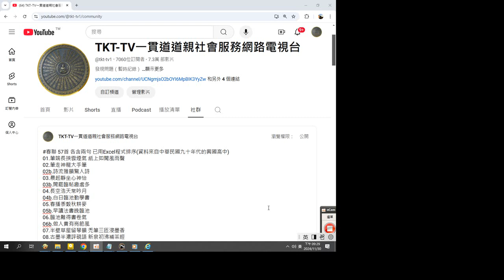春聯 57首 各含兩句 已用Excel程式排序資料來自中華民國九十年代的興國高中 錄製於 2024 11 30